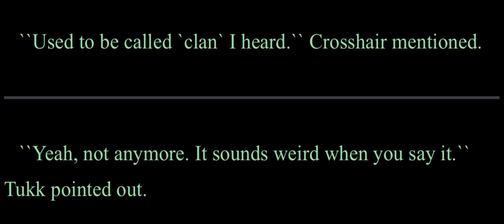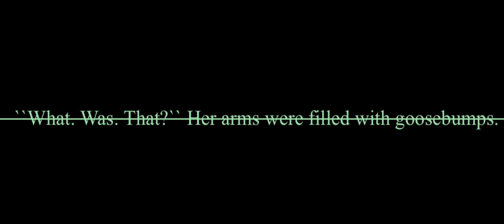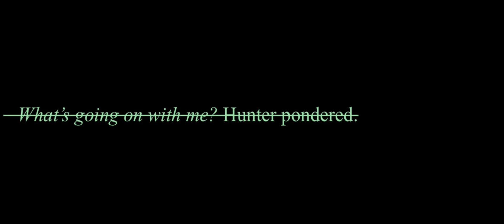✨My Fanfics Out of Context ✨| 300 Subscribers Special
Explaining my out of context fanfic parts

1. Rex’s asking when the POTC mermaids had whips. (Fanfic: The Nine Spirits: Battle For a Catch)
2. Bowser telling them to keep fighting in the middle of Whitecap Bay
3. Sailors caught the delulu pirate in the net and Chris, Hunter, Martin, Dusty, Jesse, Howzer, and Bowser are like “bro-“
4. The next day lol
5. Same scene as the 4th
6. Anakin discovering that the sea nymphs he and the original 9 were fighting can talk in my first Nine Spirits fanfic plus ignore my crappy writing back then
7. My sister’s clone OC Axl saying that to Luna
8. Hunter asking Crosshair in my The Bad Batch: A New Member fanfic cause Hunter tossed Luna to Wrecker from on top the Marauder and then when they get inside, everyone’s dozed off
9. Martin, Jesse, Gaia, Hunter, Rex, Howzer, Crosshair, Tukk, Crophopper, and Skipper were chosen for a mission to Ariel’s world (2023) and they’re meeting Scuttle and Crosshair’s like “girl—“ when Ariel used the fork as a brush lol
10. Hunter and the others trying so hard not to laugh when Scuttle said “It’s a dinglehopper. Humans use these babies to style their hair.”
11. Luna to TBB after Phee’s antigravity stealth approach lol
12. Luna during the stealth approach lol cause she’s having the time of her life
13. Rex watching when Ariel and Eric meet and he’s like “wait-“ when he asks Ariel’s name
14. After Scuttle asked Sebastian if Ariel “killed” Eric, Hunter’s like “bro no-“
15. My honest first thought or saying after I wrote about Hunter kissing Luna to give her strength and power. IN A DUCKING VISION
16. Jesse wondering about Jadis in Narnia lol
17. Hunter asking Gaia what the heck a centaur is
18. Chris minutes before the Battle of Beruna
19. Martin telling him he ain’t gonna do that
20. Cadet 1 (either Deke or Stak I forgot) after Cadet 2 noticed Luna’s makeup
21. Luna noticing Hunter’s wacky run after they ran away from the slither vine (someone called it a wacky run with a wacky inflatable arm flailing and honestly it’s funny)
22. Luna asking if Las Almas is in México while she, Soap, and Ghost are legit stepping into Mexican soil with Alejandro in MW2
23. Made up Corsair named Gannon noticing Skipper glowing in my goofy ahh Planes: Spirit of Greatness fanfic I wrote in 2022 I was like 16 or 17 tryna improve
24. Skipper discovering he read read the same dude’s mind
25. Luna to Krell after he said “I’m surprised you were able to figure it out…for a clone”
26. Another goofy ahh fanfic except it’s Wild Kratts and Martin’s wondering where Chris is while he’s in his Vampire Bat power suit so please excuse my dear Aunt Sally unemployed writing I had back then
27. Hunter to Shimo in a scenario I put about where she showed up to Pabu instead of Ventress lol like he’s asking a KAIJU
28. Luna after she watches Hunter running in the wacky way like it’s funny cause someone said that on instagram so I put it in my fanfic lol
29. Random 212 asking about the wind
30. Soap asking Luna why she didn’t radio him on comms. (They got static and he was on his own and then Luna calls out to him using her enhanced melody so he follows it and finds her who she’s like “oh there you are. My trick worked :D”
31. Crosshair wondering why this guy named Lucas wants a special leaf from the Source cause he needed it for his sick uncle (Guardians went to another universe from the movie Mavka: The Forest Song)
32. Crosshair’s watching Lucas and a forest dweller named Hush fighting
33. He’s still watching

I can’t fit all of this here so I’m gonna post the rest in the comment section so happy Fourth of July 🦅🇺🇸